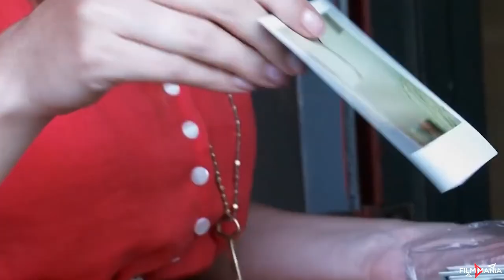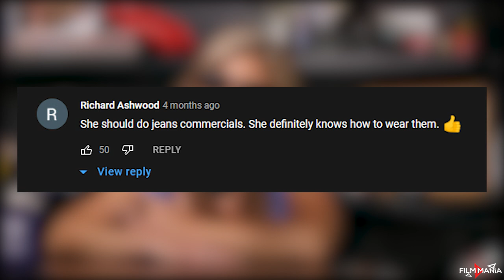Why People Get Crazy About Brandi Passante In Her Jeans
What is special in Brandi Passent jeans that everyone talks about?

▶️ What happened to Brandi Passante from Storage Wars? Her Net Worth in 2021 & Married Life Explained